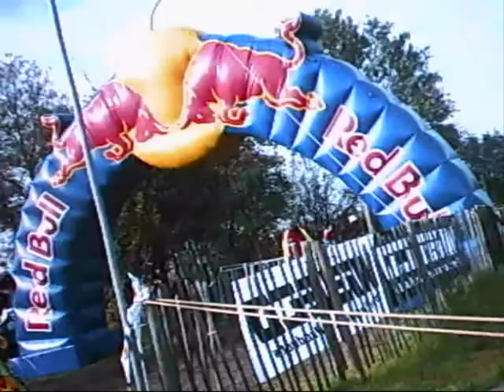OTR Lichtenvoorde 17-10-2010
OTR Lichtenvoorde 2010: Uitmuntende organisatie. Mooie, maar gemakkelijke route met veel kruip- en sluipwerk door boswallen. De tocht startte bij een temperatuurtje van 2 graden celcius, wat in de loop van de dag opliep naar zo'n 11 graden onder een lekkere nazomerzon.